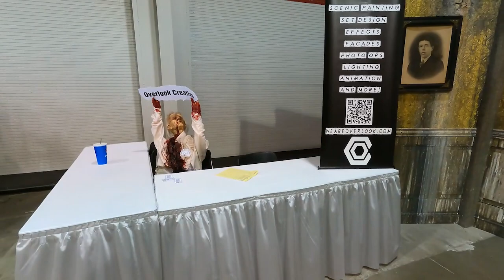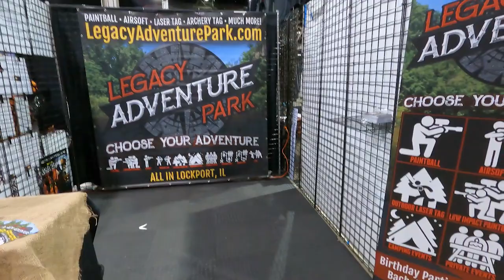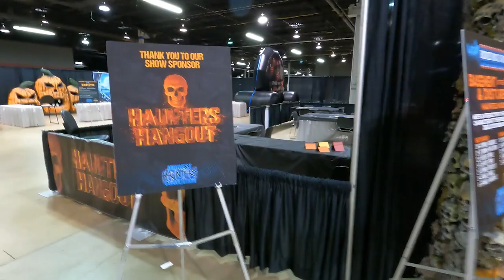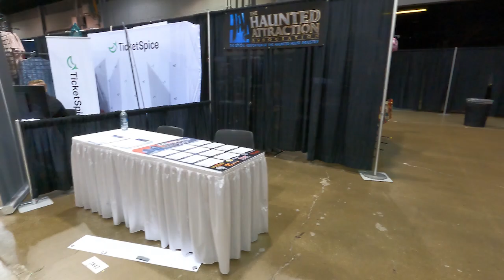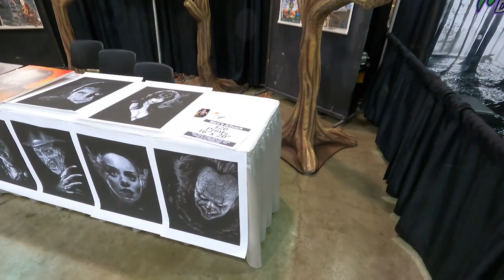MIDWEST HAUNTERS CONVENTION 2022 / MONSTER MISFITS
2022 WALK THROUGH OF THE MIDWESY HAUNTERS CONVENTION